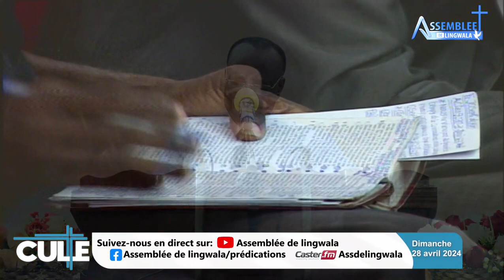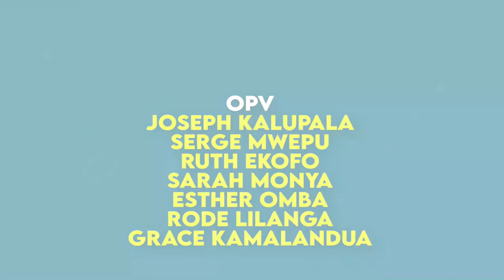Dimanche 28 Avril 2024 " L'EGLISE DOIT ETRE EN PAIX, S'EDIFIER ET MARCHE ....... " Fr Joseph LILANGA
Thème : L'EGLISE DOIT ETRE EN PAIX, S'EDIFIER ET MARCHE DANS LA CRAINTE DE DIEU
Orateur : Fr Joseph LILANGA